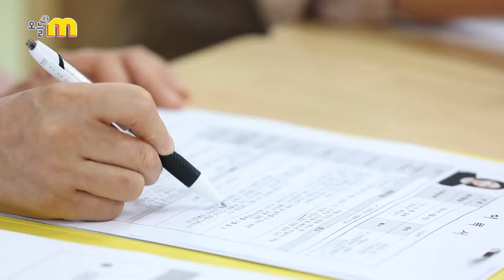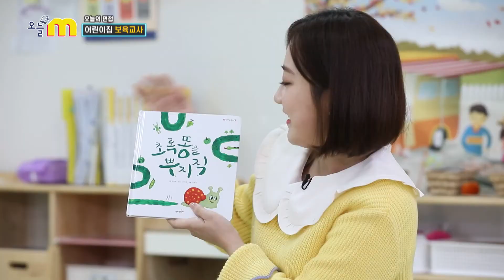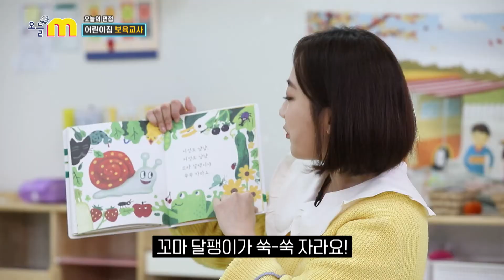어린이집 교사가 되기 위한 면접?! 면접의 모든 꿀팁, 오늘의 면접👍🏻 | 오늘M | 10월 14일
- 오늘의 면접 '꿈돌이 어린이집 보육교사'
: 어떤 일로 나아가기 위한 첫걸음! 이때 우리는 필연적으로 크고 작은 관문을 넘게 되는데, 그 관문 중 대표적인 것이 바로 '면접'이다. 이 관문에 '오늘의 면접'이 동참해 현명하게 면접을 뚫고 나아가는 시간을 가져본다. 가상 면접 프로그램 '오늘의 면접'! 그 첫 번째 도전기는 개원 10주년을 맞아 건립된 기초과학연구원 IBS 꿈돌이 어린이집에서 펼쳐진다.

00:00 오프닝
00:30 IBS 꿈돌이 어린이집
00:45 자기소개
01:17 스쿼트 면접
01:53 어린이 동요 부르기
02:50 미술활동 | 교구만들기
03:05 오징어게임 | 종이컵 오징어만들기
03:28 종이컵 루돌프 만들기
04:00 학부모 면담
04:50 어린이 동화책 읽기
06:00 면접 1분 스피치
06:30 면접 후기